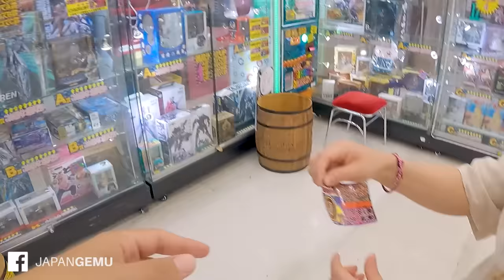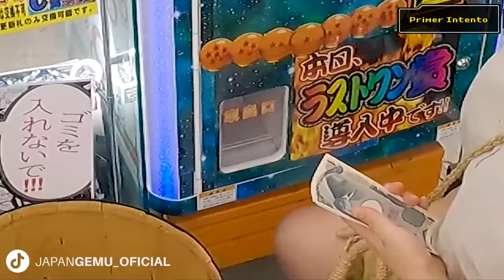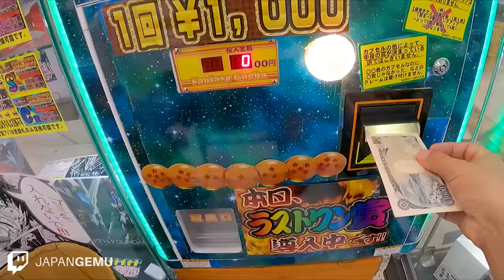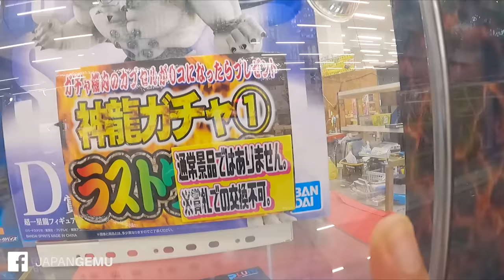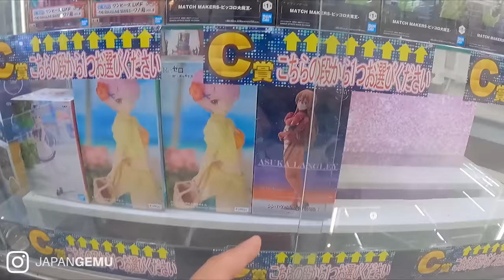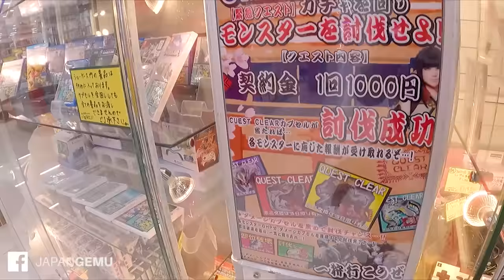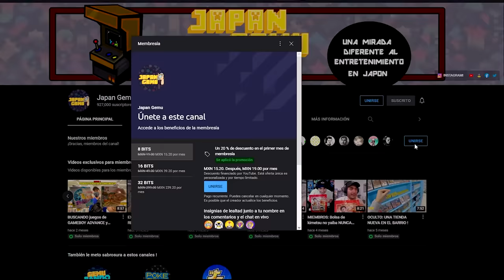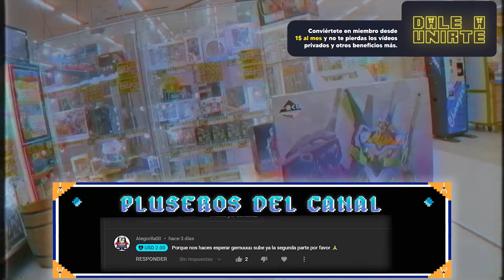Maquina de FIGURAS SORPRESA en japon (Primera vez que ganamos TANTO) | Parte 2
Continuamos con la segunda parte de esta máquina expendedora de figuras en donde nos puede tocar de todo tipo. Acá contamos con suerte y pasan algunas cosas más..